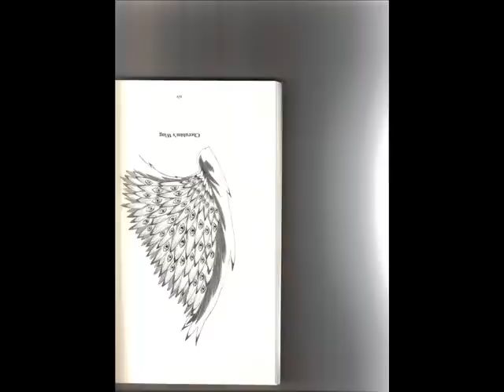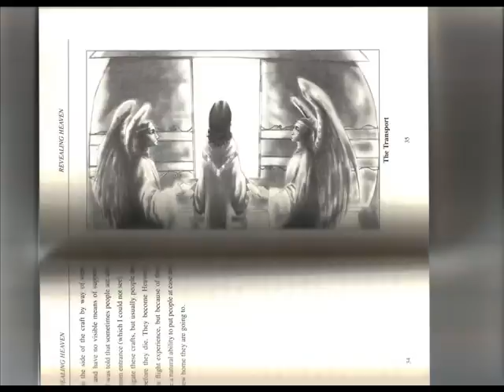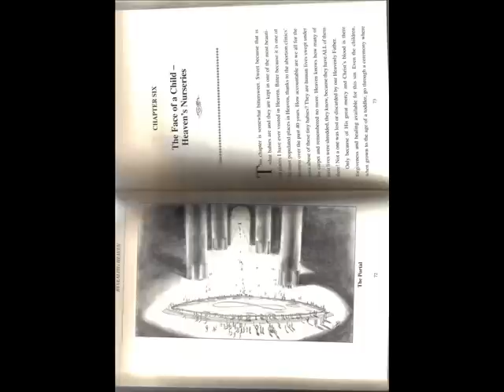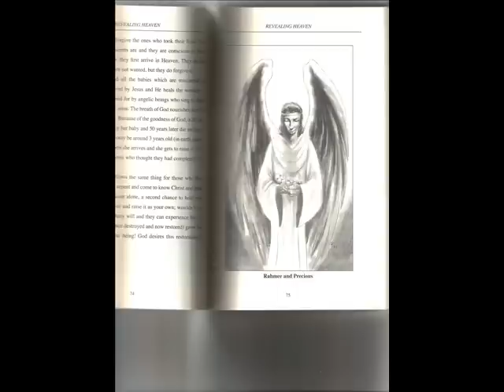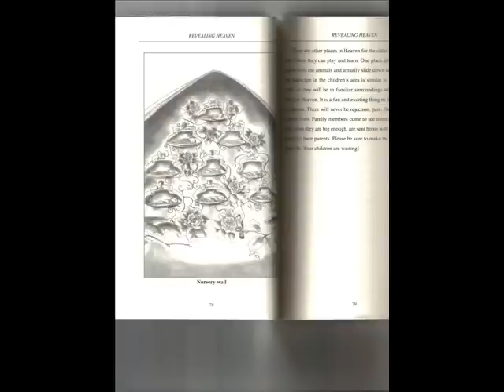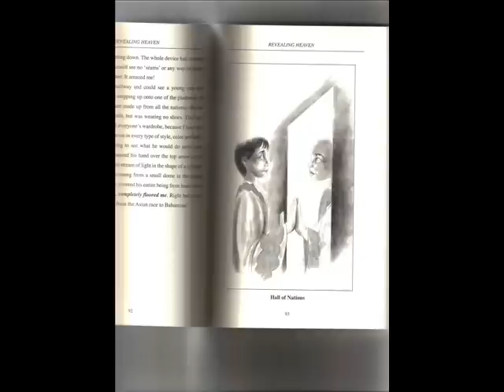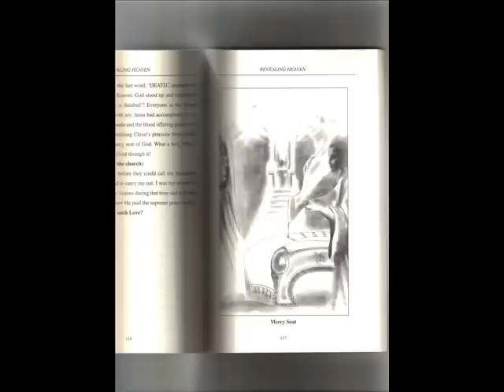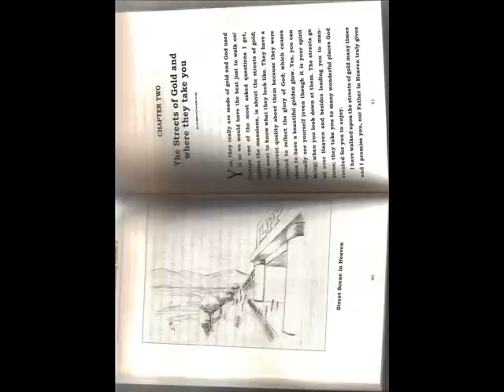Kat Kerr Heaven Part 27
Kat Kerr teaches about Heaven and the coming Heaven Invasion.

My friend, eternity is a very, very long time. If YOU Died TONIGHT, would you go to Heaven? NOT SURE? LET ME QUICKLY SHARE WHAT THE BIBLE READS:

1.  ROMANS 3:23 -- "We have all sinned and come short of the glory of God."
2.  ROMANS 6:23 -- "The wages of sin is death, but the gift of God is eternal life."

Romans: Chapter 10 verse 9-10-13 That if thou shalt confess with thy mouth the Lord Jesus, and shalt believe in thine heart that God hath raised Him from the dead, thou shall be Saved. For with the heart man believeth unto righteousness; and with the mouth confession is made unto Salvation. For whosoever shall call upon the name of the Lord shall be Saved. Eternal Life and your ticket to Heaven is a prayer away,

 PRAY THIS PRAYER OUT LOUD TO GOD:

 "Heavenly Father, I know that I have broken your laws and my sins have separated me from you.  I am truly sorry, and now I want to turn away from my past sinful life toward You.  Please forgive me, and help me avoid sinning again.  I believe that Your Son, Jesus Christ died for my sins, was resurrected from the dead, is alive, and hears my prayer.  I invite Jesus to become the Lord of my life, to rule and reign in my heart from this day forward. Please send your Holy Spirit to help me obey You, and to do Your will for the rest of my life.  In Jesus' name I pray, Amen."

 Did you say the prayer from YOUR heart?  Then, congratulations YOUR name has been written in Heaven's Book of Life and YOU are saved from an eternity in The Lake of Fire (Rev: 20:15)!  If YOU died today, Heaven would be your new home!

 If you have received Christ into your heart, I welcome you to the Kingdom of God.  All the angels in Heaven rejoice whenever one soul is saved.  Now, your job as a Christian is to learn about God, and obey Him.  Read your Bible every day, and you will be like a tree planted by a spring, never thirsting.  You will grow in knowledge and wisdom, and your relationship and closeness with your God will become the meaning of your life. Please, find a good church, and get baptized in the name of The Father, The Son, and The Holy Spirit immediately.  Learn the teachings of Christ, and follow Him everyday.  Remember, loving Godand loving people is a Christian's role in this dark and hurting world.  We are commanded to go into all the world and preach the gospel to save souls. Do not delay, save today!